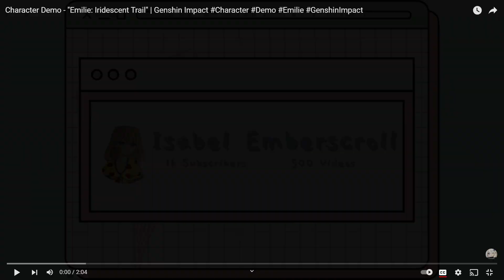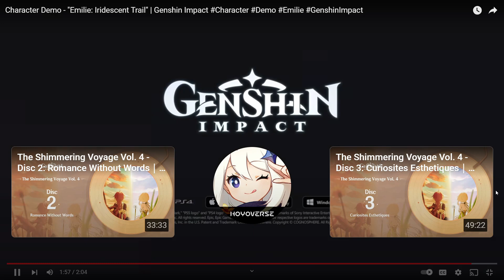[REACTION] Character Demo - "Emilie: Iridescent Trail" | Genshin Impact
⛧Hello Everyone!!☁⛧
All information is down below. ♡

Emilie is my new favorite character in Genshin Impact! I love her outfit style, and hat. Emilie's spear is really pretty as well, but I always never get the weapons with the characters I pull for!
I've been planning on getting the characters I want first and once I do I will start wishing for their weapons!
𝓔𝓷𝓳𝓸𝔂 𝔂𝓸𝓾𝓻 𝓵𝓸𝓿𝓮𝓵𝔂 𝓓𝓪𝔂!!

༄F❅A❅Q❅༄
𝐖𝐡𝐚𝐭 𝐤𝐢𝐧𝐝 𝐨𝐟 𝐑𝐞𝐜𝐨𝐫𝐝𝐢𝐧𝐠 𝐝𝐨 𝐲𝐨𝐮 𝐮𝐬𝐞? I use OBS Streamlabs Desktop to do my videos.
𝐖𝐡𝐚𝐭 𝐤𝐢𝐧𝐝 𝐨𝐟 𝐄𝐝𝐢𝐭𝐢𝐧𝐠 𝐚𝐫𝐞 𝐲𝐨𝐮 𝐮𝐬𝐢𝐧𝐠? Wondershare Filmora X.
𝐖𝐡𝐞𝐫𝐞 𝐝𝐨 𝐲𝐨𝐮 𝐦𝐚𝐤𝐞 𝐚𝐥𝐥 𝐲𝐨𝐮𝐫 𝐓𝐡𝐮𝐦𝐛𝐧𝐚𝐢𝐥𝐬 𝐄𝐬𝐜? I use Canva for all of that.
𝐖𝐡𝐞𝐫𝐞 𝐝𝐨 𝐲𝐨𝐮 𝐟𝐢𝐧𝐝 𝐚𝐥𝐥 𝐭𝐡𝐞 𝐦𝐮𝐬𝐢𝐜 𝐲𝐨𝐮 𝐮𝐬𝐞? I use SoundCloud, Epidemic, NCS, and Thematic.

WHERE DID I GET MY PROFILE: An AI Generated it for me on Canva where I make my thumbnails!
WHERE DID I GET MY BANNER: An AI Generated it for me on Canva as well!
Please Make Sure to Check Canva's AI System Out, It's AMAZING!
Ps: I did not make any of these!! AI did it all!

༄Discord Server༄
𝐓𝐡𝐞 𝐥𝐢𝐧𝐤 𝐰𝐢𝐥𝐥 𝐛𝐞 𝐮𝐩 𝐬𝐨𝐨𝐧!!  。 ͡ʖ ͜。

༄Music༄

Intro: Free Music for Videos 👉 Music by Naomi - To You My Love

Outro: Free Music for Videos 👉 Music by Anja Kotar - Alone Together

Music Throughout Video: Free Music for Videos 👉 Music by Kissmykas - Dry Season

𝓔𝓷𝓳𝓸𝔂 𝓽𝓱𝓮 𝓿𝓲𝓭𝓮𝓸 𝓛𝓸𝓿𝓮𝓼!! ꃋิꎴꃋิ

- Isabel Emberscroll